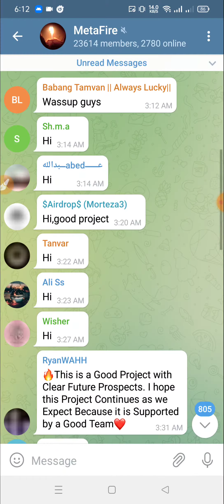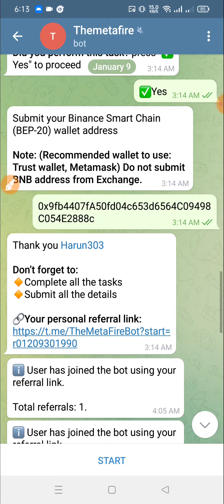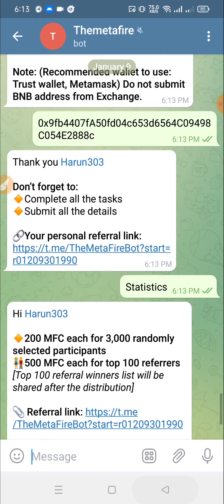The Meta Fire Airdrop? Get 200 $ MFC🔘 BSC Network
??Online Earn
??bangla tutorial
??Airdrop Earn
??Airdrop Review Bangla
??Airdrop

Airdrop Link:-👇
​​🚀 The Meta Fire Airdrop
🎁 Get 200 $ MFC
🔘 BSC Network

for 3,000 random winners

❤️Thanks ❤️